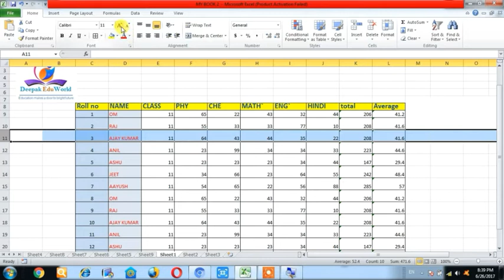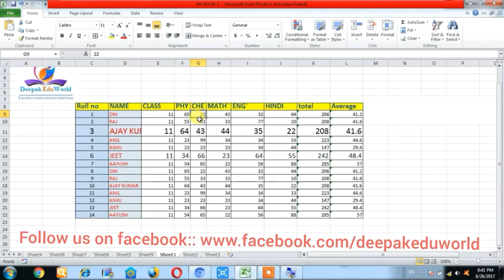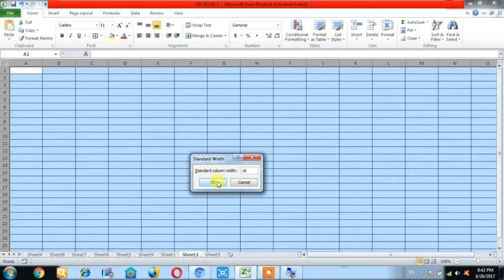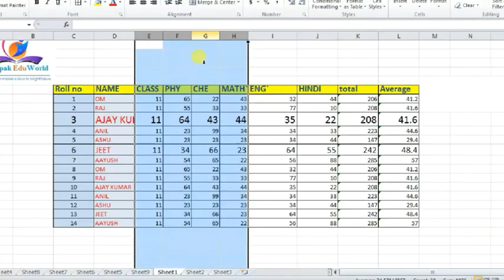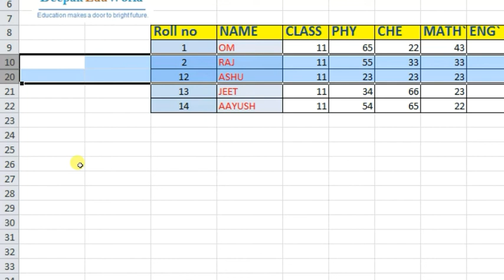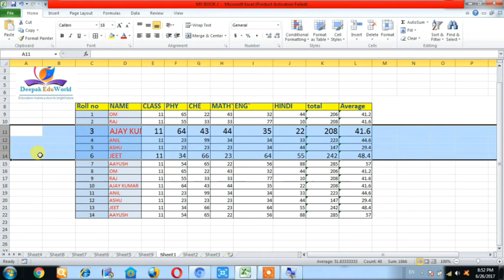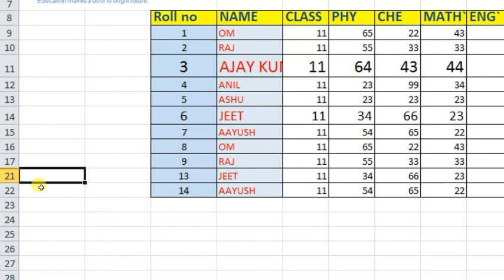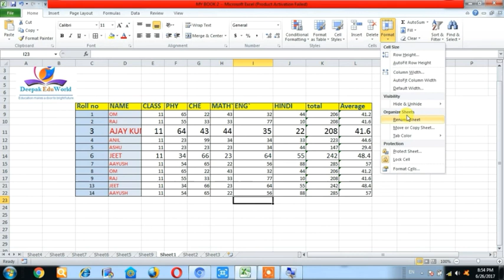MS Excel - Row/column Settings & Hide/Unhide sheets || HINDI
MS Excel - Row/column Settings & Hide/Unhide sheets in excel home tab - learn excelcourse in hindi from deepakeduworld

Day...